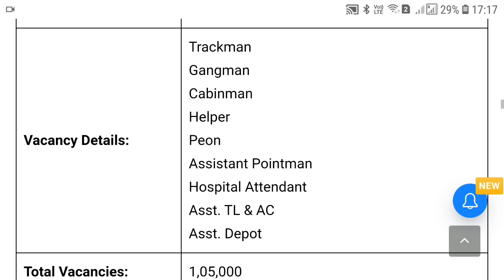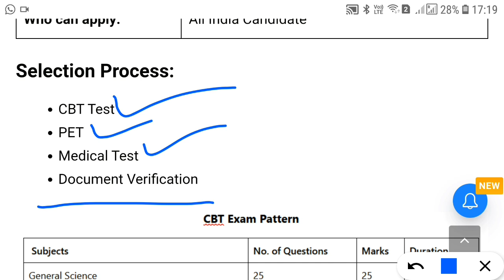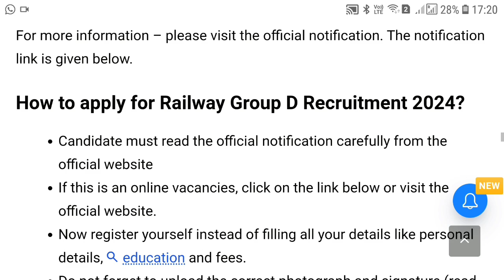RRB Group D Vacancy 2024 | Railway Group D Recruitment 2024 | Railway Group D Syllabus,Salary,Age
RRB Group D Vacancy 2024 💯 RRB Group D New Vacancy 2024 | RRB Group D Notification 2024

rrc group d vacancy 2024 / railway new vacancy 2024 / rrb ntpc vacancy 2024 / railway vacancy news